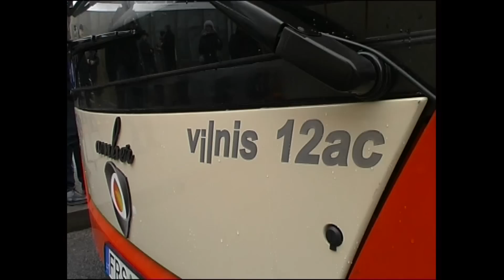Vilnius video. 2012 m. apžvalga